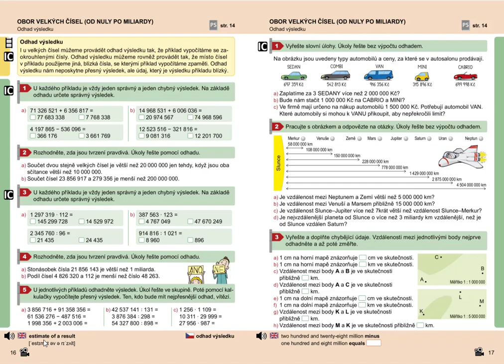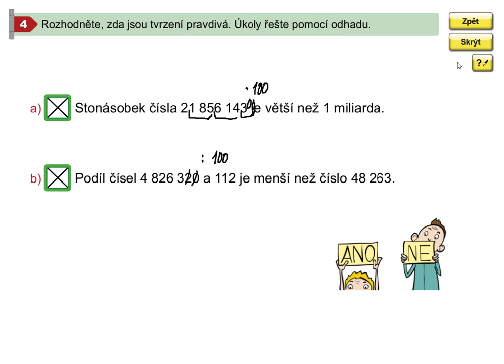Obor velkých čísel (odhad výsledku), Mat. mat. pro 5.roč., 2. díl, str. 16, cv. 4